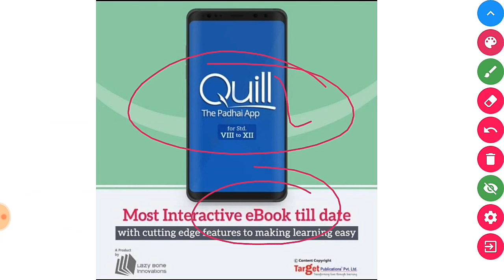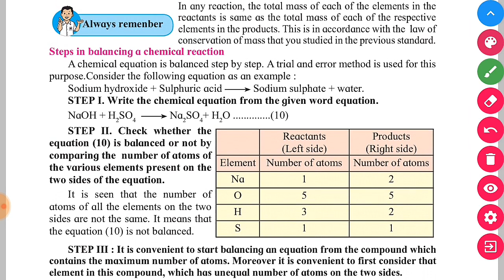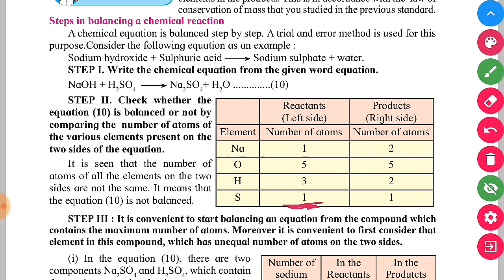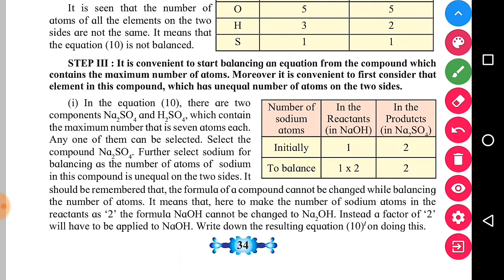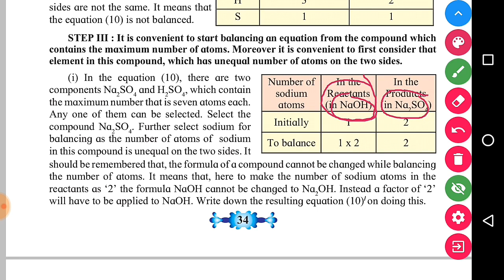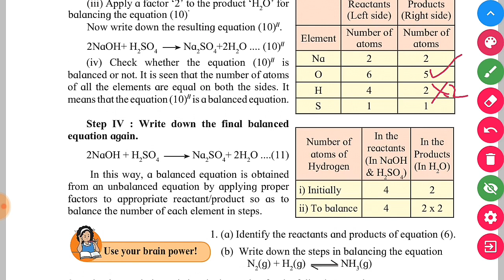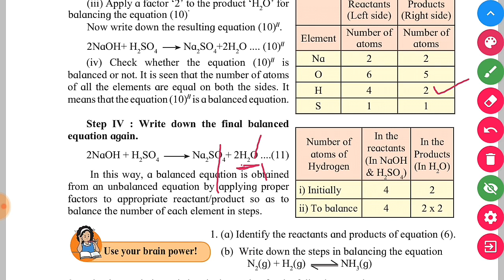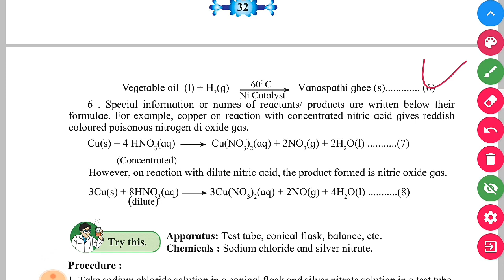Chemical reactions and equations class 10th Science | Standard 10th Science balancing equations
English
1. A Teenager's prayer

 *SCIENCE 1*
 *1. Gravitation*

 *2. Periodic Classification of Elements*

3. Chemical reaction and equations
 *Science Book Two*

 *1. Heredity and evolution*

2. Life Processes in living organisms